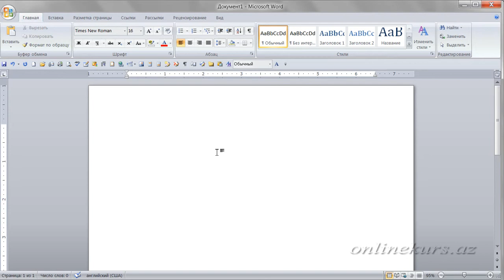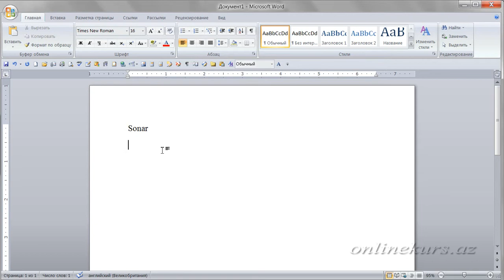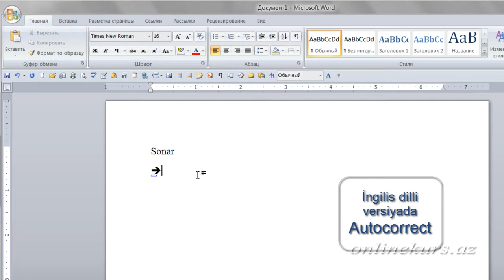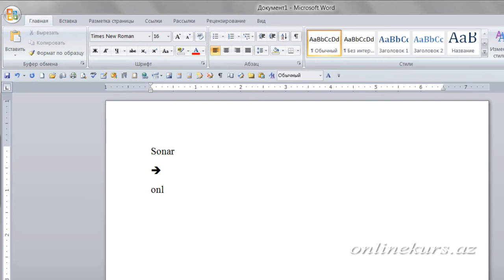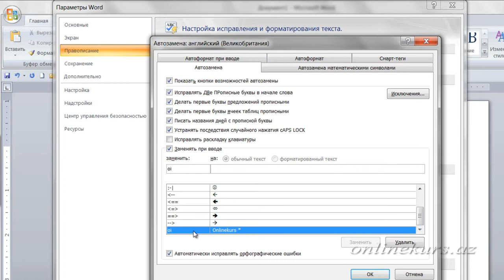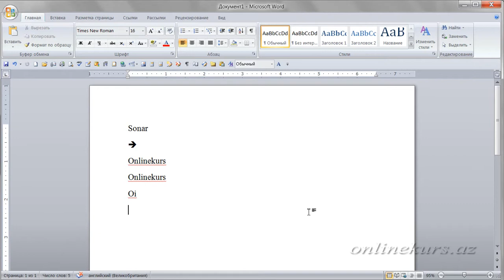Microsoft Word - Dərs 8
Microsoft Word
Microsoft Word movzusuna dair suallarinizi kommente qeyd edin. Microsoft Word movzusunun davami ucun beyen duymesini sixin ve eger Microsoft Word movzusuna dair yeni videolarin cekilmesini isteyirsinizse kanala abune olmagi unutmayin.